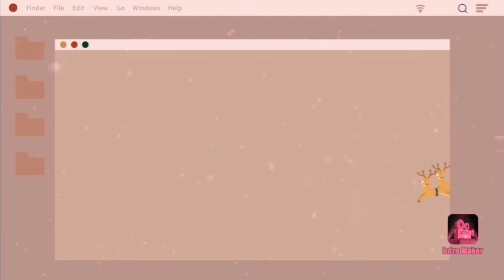I May Have Done Something With My Hair (Vlogmas Day 10)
Hey Everyone I hope you are all enjoying the Vlogmas videos and in today's video I do something with my hair but dobi show it you may have to find out.